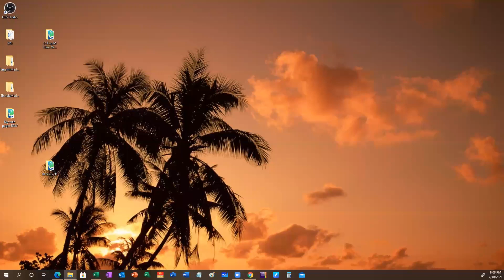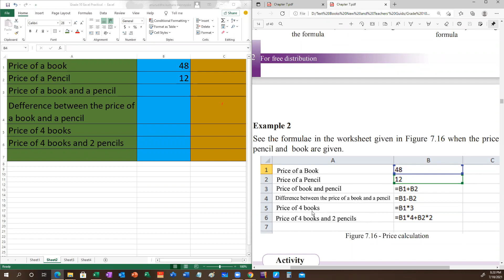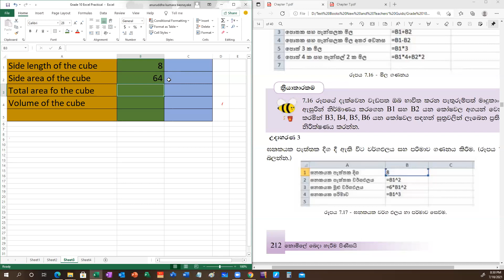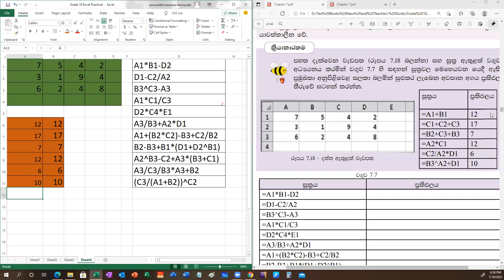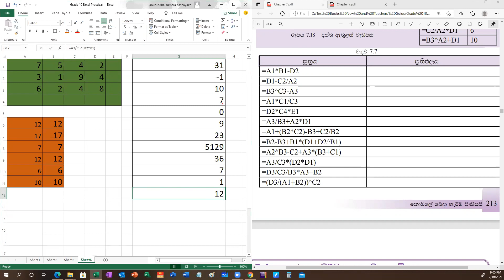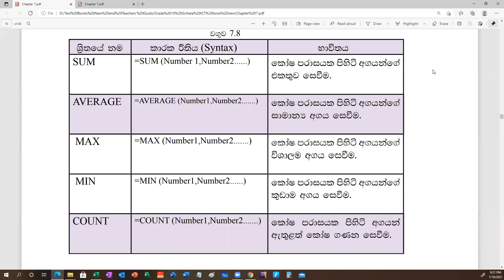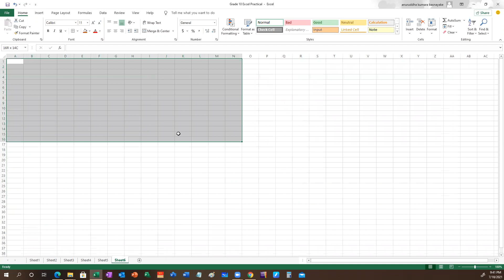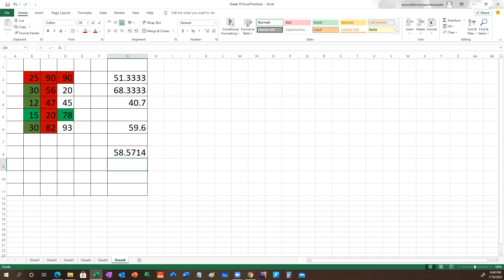Grade 10 ICT Class Eng & Sin M 18 July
Lesson on Excel Practical